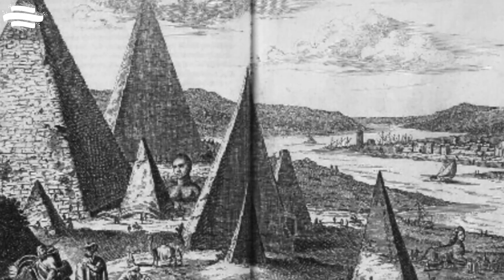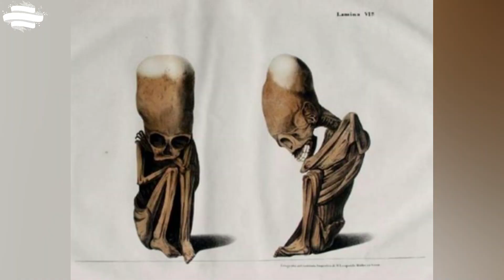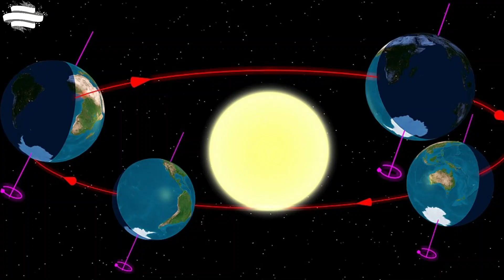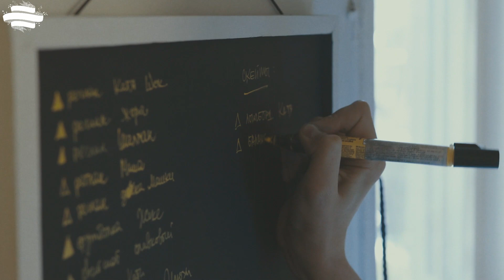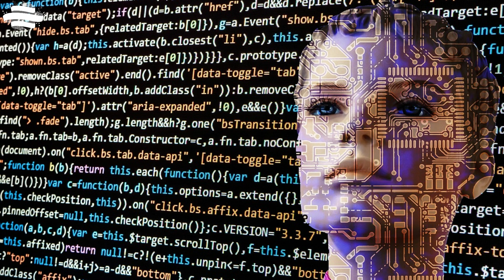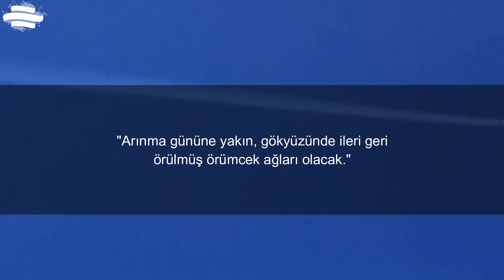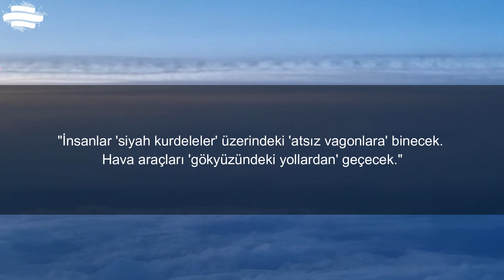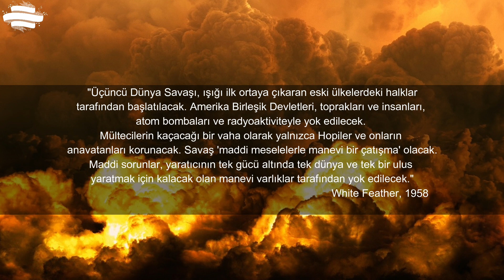İnsanlığın kökeni - Göbeklitepe'den günümüze arkeoloji ve efsanelerde ortak atanın izleri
Bu videoda mini bir dünya turuna çıkacağız. Tek bir konusu yok. Yıllardır gerek okuyup araştırırken gerek gezerken dünya genelinde rastladığım, birbirine benzeyen ve tek bir kökene işaret ettiğini düşünüdüğüm yer, olay ve kültürleri ele alacağım.